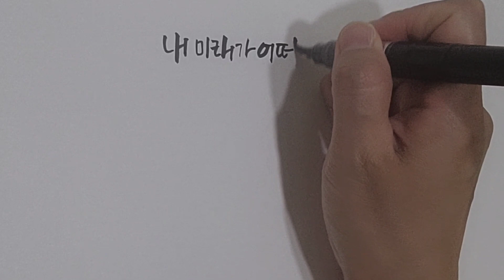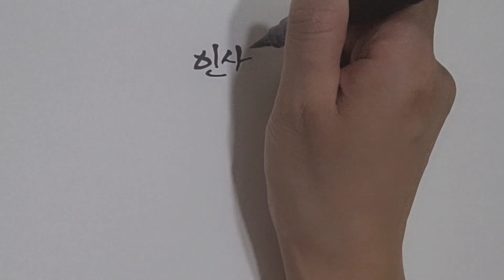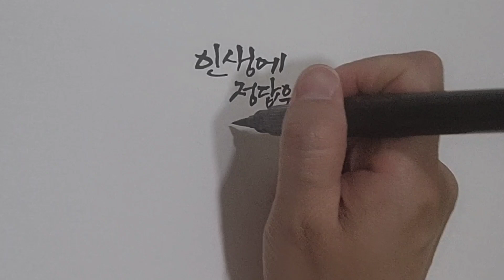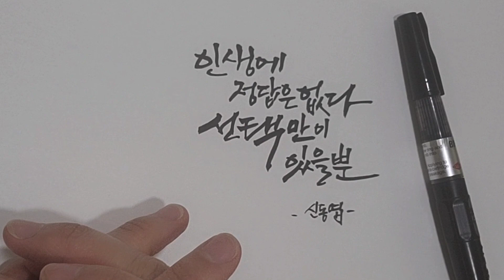⭐️좋은문장쓰기⭐️ 캘리그라피문구 초보자도할수있는 캘리그라피